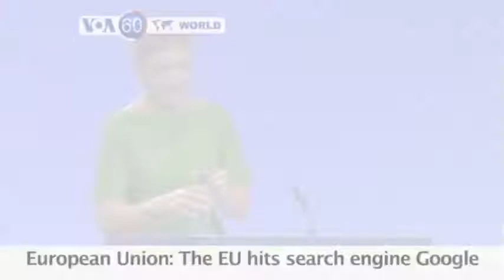[60초로 보는 세계] 2017. 6. 27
오늘 하루 세계 곳곳의 중요한 사건들을 60초의 동영상으로 정리해드립니다. 브라질 검찰이 미셰우 테메르 대통령을 뇌물수수 혐의로 기소했습니다. 파키스탄 유조차 폭발 사고로 인한 사망자가 153명으로 증가했습니다.